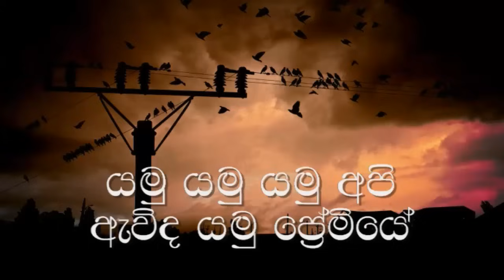Iri Thalunu Wala Karaoke (without voice) ඉරි තැලුනු වලා උඩු වියන් යටින්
Artist : Amarasiri Peiris